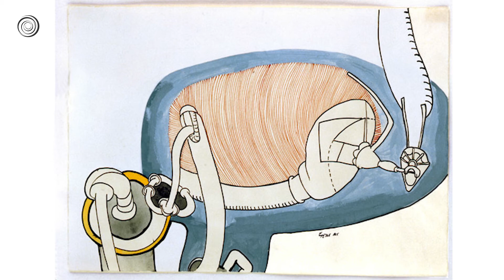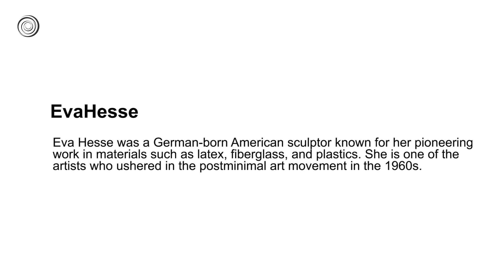EvaHesse | Great Artists | Video by Mubarak Atmata | ArtNature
Eva Hesse (1936 – 1970) was a German-born American sculptor known for her pioneering work in materials such as latex, fiberglass, and plastics. She is one of the artists who ushered in the postminimal art movement in the 1960s.